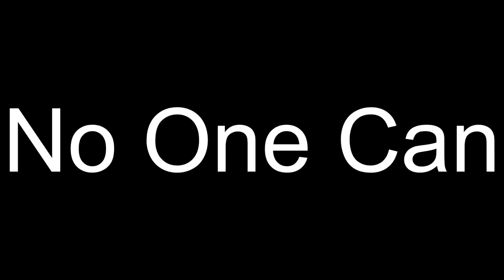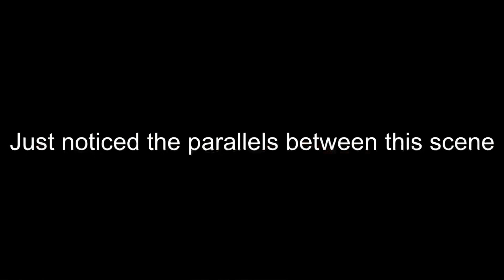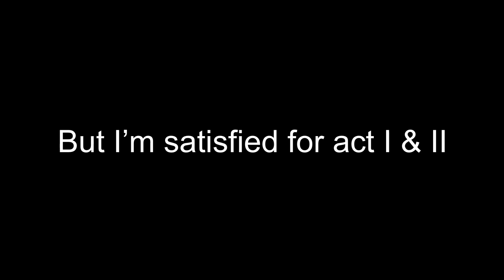*Arcane* Vi First Day Out Of Jail (Act II Reaction)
Vi is outta Jail and Jinx out here on savage mode can the two sisters come together. Also everyone is Booed up in this Act and I'm lonely.

00:00 intro

00:29 reaction

27:57 review